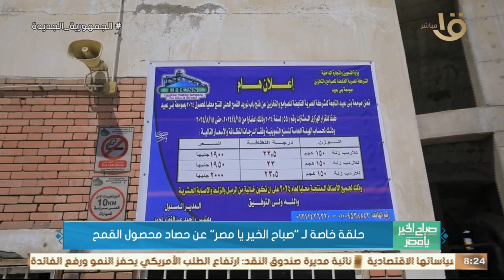بشائر الخير الذهب الأصفر.. حصاد القمح في محافظة الدقهلية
صباح الخير يا مصر | بشائر الخير الذهب الأصفر.. حصاد القمح في محافظة الدقهلية